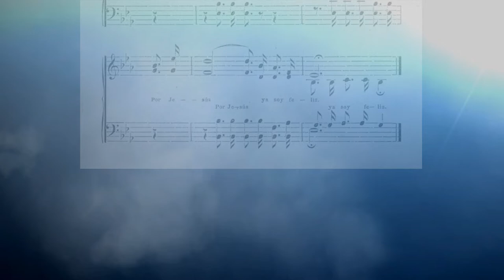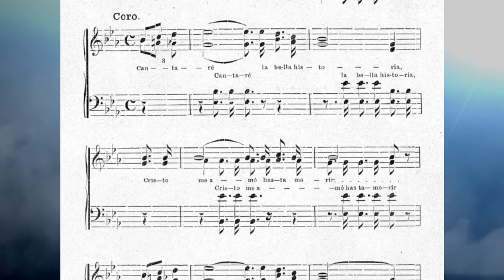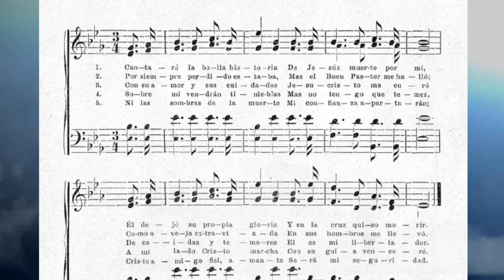Cantaré la bella historia (Peter Philip Bilborn & Francis H. Rowley)